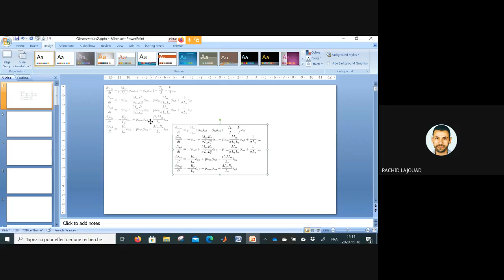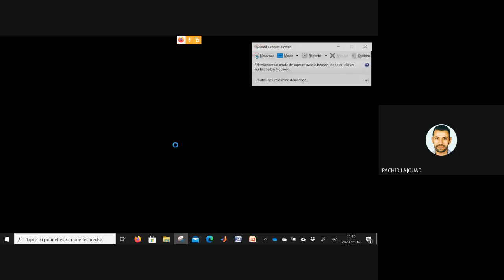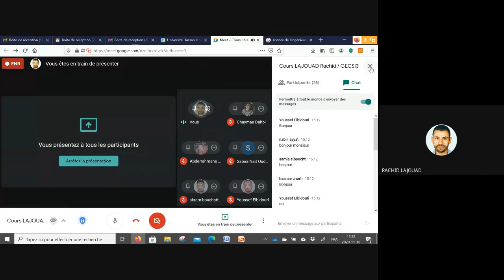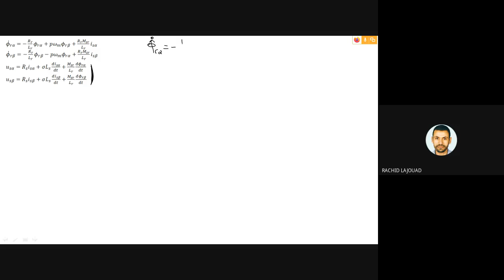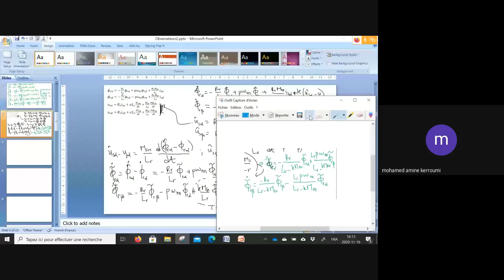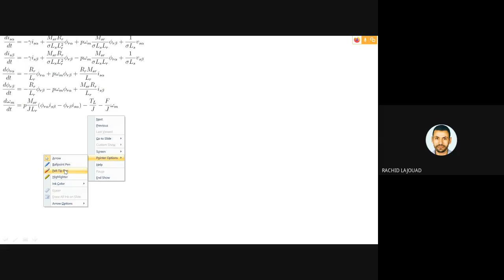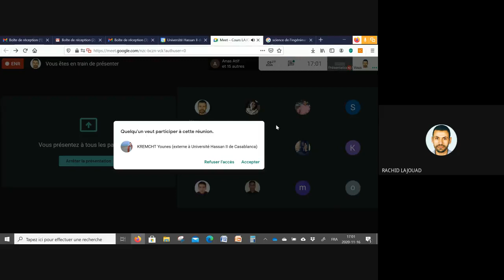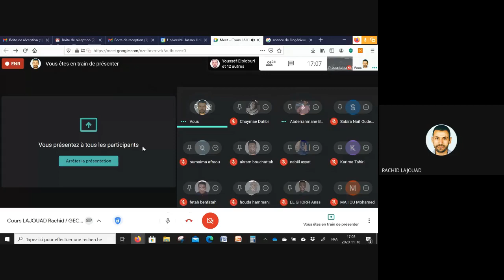Cours Commandes avancées GECSI3 (16 Nov 2020 at 15:00)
C'est la séance de cours N°2 du cours sur les observateurs d'états.